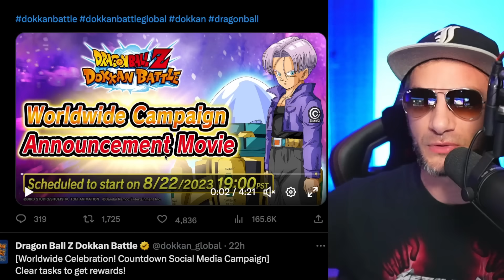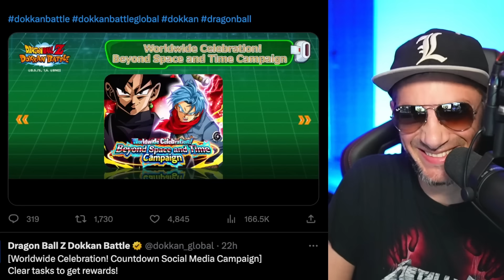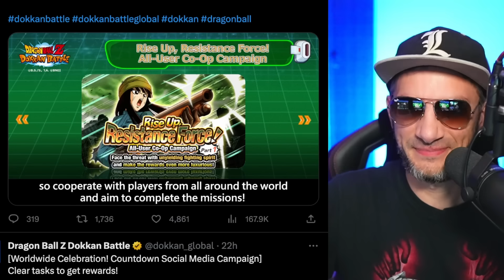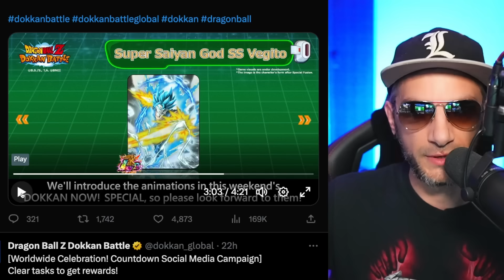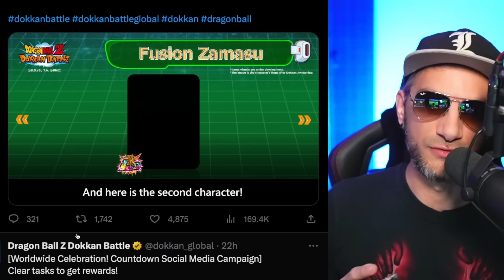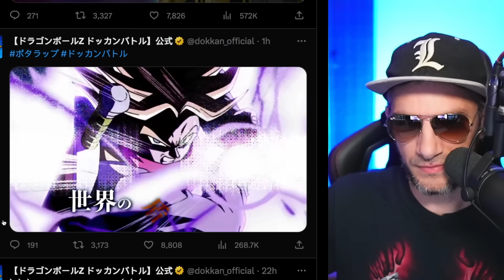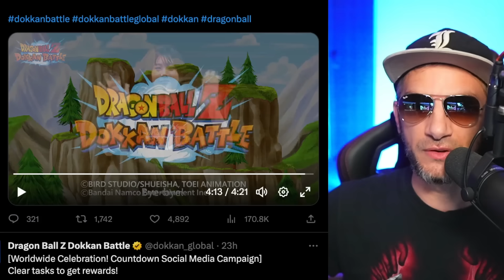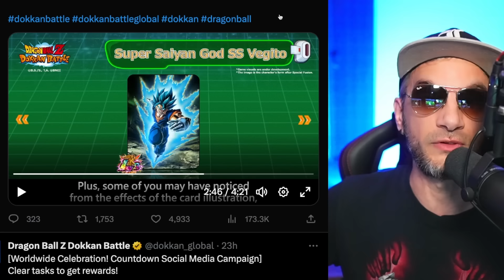OH LA MASTERCLASS !!! REVEAL DES UNITÉS PARTIE 1 DES MILLIONS 🔥 DOKKAN BATTLE